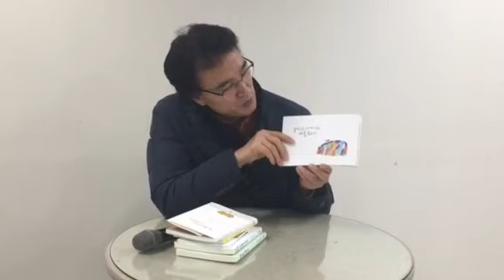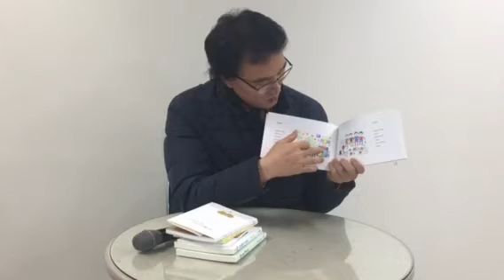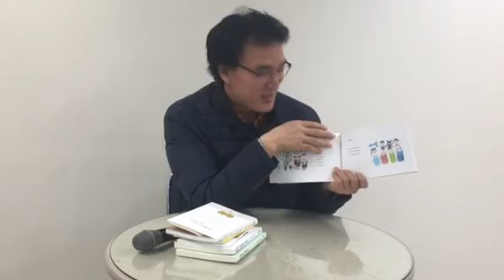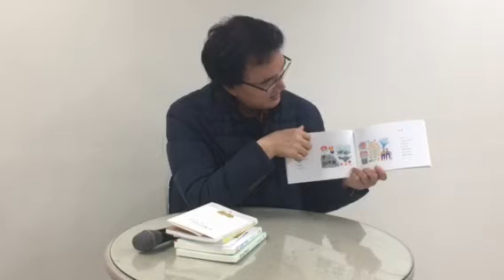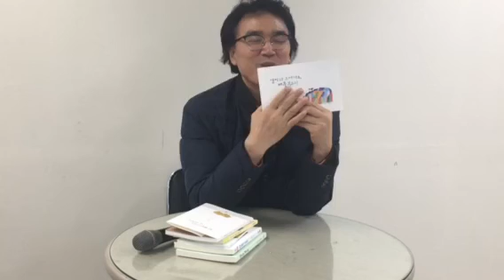엄마와 크레파스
김을현의 책책책 1
엄마와 크레파스 새를 부르다
글, 그림 김기윤
낱권 2만원 - 총34p 칼라